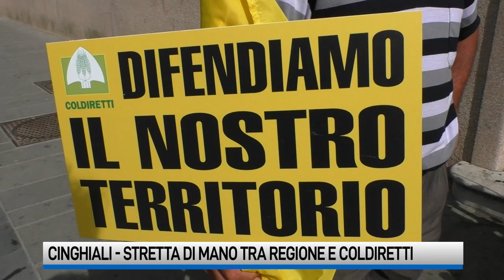Cinghiali, stretta di mano tra Regione e Coldiretti contro l’emergenza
Dopo l’ennesima mobilitazione, che ha visto oltre mille agricoltori attraversare Napoli, la delegazione di Coldiretti Campania è stata ricevuta a Palazzo Santa Lucia dove sono state illustrate le linee guida di un decreto che pone la Regione fra le prime d’Italia in termini di contenimento dell’emergenza cinghiali.